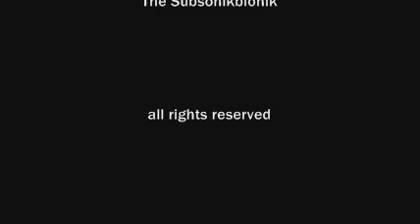MonoMaximus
Made this wee video for my track Monomaximus. I try to get up this hill each night which overlooks the River Clyde. It is absolutely beautiful and a great inspiration in my work as artist